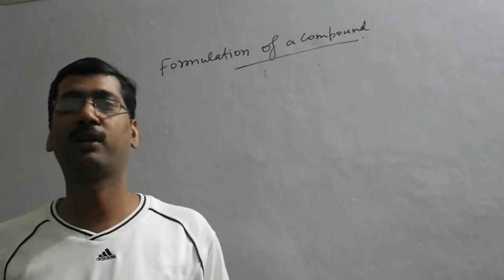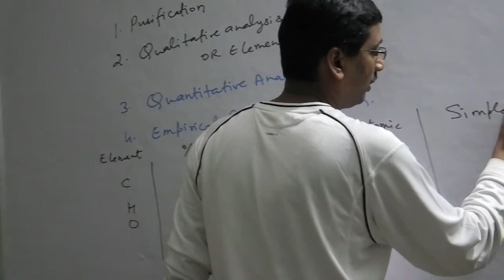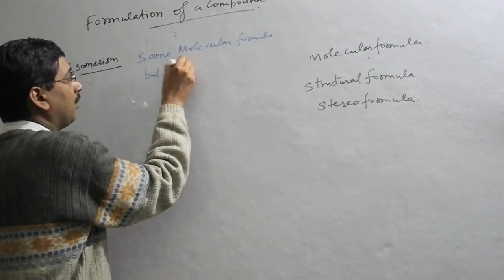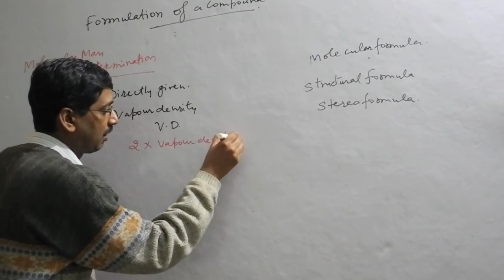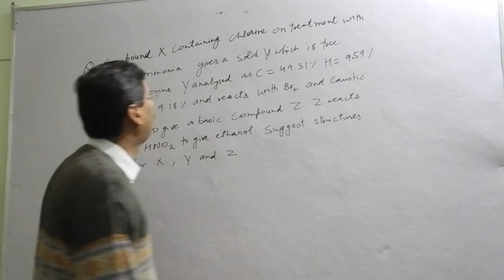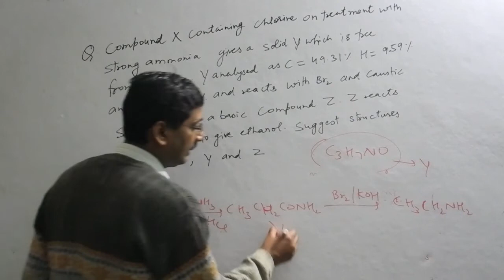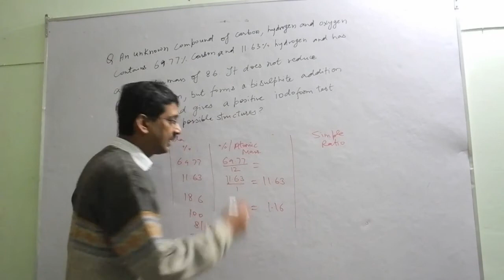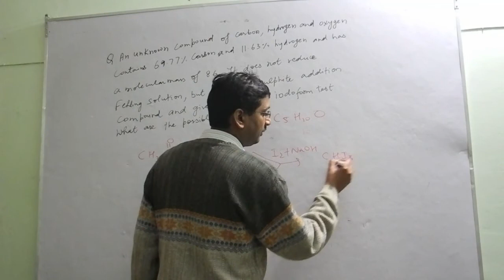Empirical formula, Molecular Formula,Structural formula of a compound in Mole concept in chemistry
Empirical formula,Molecular Formula, Structural formula, in Mole Concept. How we can do numericals on these concepts.Empirical formula is the formula in which elements mole atoms are present in simple ratio.Molecular formula and Structural formula derivation and numericals.